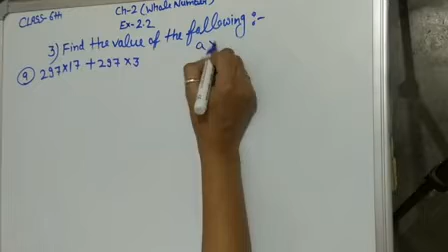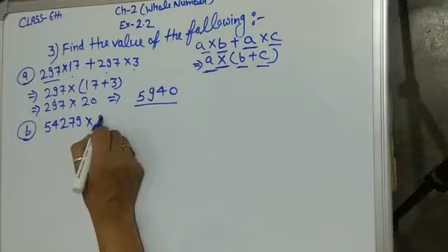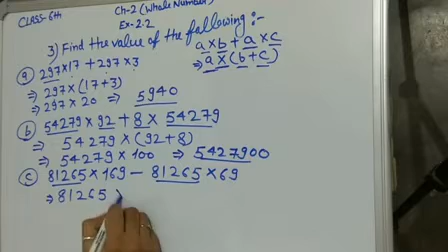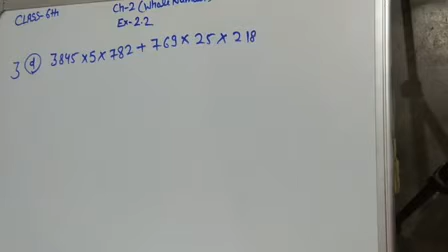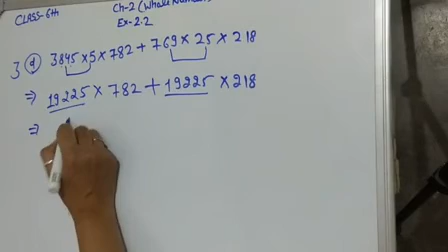Chapter-2#Exercise-2.2# Sum 3#Class-6th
Ncrt Math#